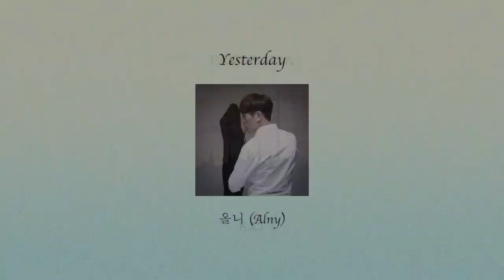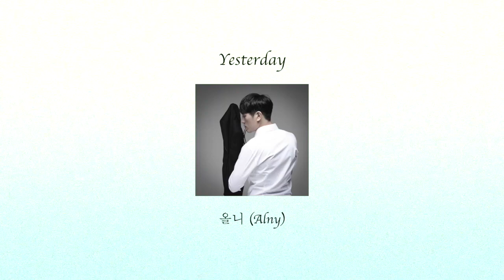[𝑷𝒍𝒂𝒚𝒍𝒊𝒔𝒕] 요즘 같은 더운 여름에 듣기 좋은 인디뮤직 😋 I Summer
KongG Essential Playlist #11 I Summer

Robiq - Game Over feat. MarkLettieri 0:00

OLATA - SPACESHIP 7:04

하노 - Turn on the radio 9:49

한솔 - 밤길에 13:45

Superflat - 0708 18:28

KAT - PANORAMA 22:14

올니 - Yesterday 25:33

Plane On Mars - Dream Giver 28:27

Ylivis - In The Rain 33:05

김길영 - 한달의 뒤 35:12